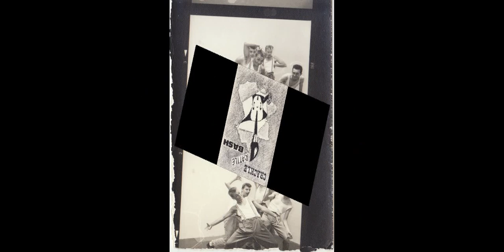Crackle Rattle Bash - Flashback LP 2020 (Promo)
Flashack

30 years later more tunes from this Dutch neorockabilly band on vinyl. Compilation of demo, live and rehearsals songs, remastered by us.
Previously unissued

Out now!

Limited edition
JANGR_015